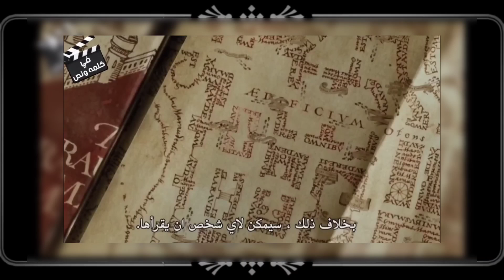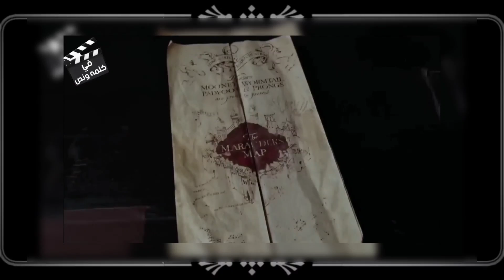عودة فولدمورت سيد الظلام وبداية الحرب بين النور والظلام | ملخص فيلم هاري بوتر 3 Harry Potter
ملخص فيلم هاري بوتر الجزء الثاني | فولدمورت لو عتر فيك هيحط العصايه دي في .🔞🤭 Harry Potter

ملخص فيلم هاري بوتر الجزء الاول | سحر ده ولا مش سحر يا متعلمين يا بتوع المدارس Harry Potter

ملخص افلام
ملخص فيلم
ملخصات افلام
ملخص فلم
ملخص الافلام
تلخيص افلام
مراجعة فيلم
ملخص أفلام
 افلام ملخصة
 ملخص افلام كورية
مسلسل كوري
مسلسلات كورية
 افلام كورية
 فيلم كورى

ملخص _فيلم
ملخص فيلم هاري بوتر الجزء الثالث ( Harry Potter )‏ هو شخصية خيالية تحكي حكاية الصبي الساحر هاري بوتر، منذ اكتشافه لحقيقة كونه ساحراً، وحتى بلوغه سن السابعة عشر، فتكتشف ماضيه وعلاقاته السحريّة وسعيه للقضاء على سيد الظلام لورد فولدمورت. وترافق سلسلة الكتب سلسلة من ثمانية أفلام تحمل نفس عناوين الكتب. إن سلسلة هذا الفيلم تدور حول ولد يسمى هاري بوتر، يُقتل والداه وهو طفلٌ صغيرٌ على يد اللورد (فولدمورت) سيد الظلام.